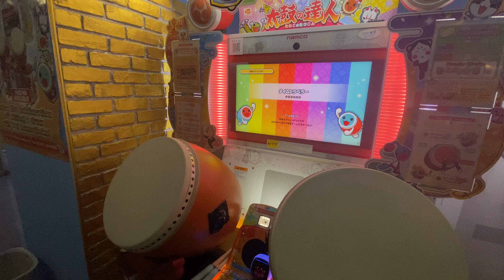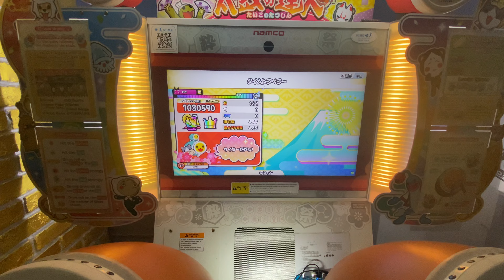タイムトラベラー 全良【Zhong/乾一盅】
秒速47.57